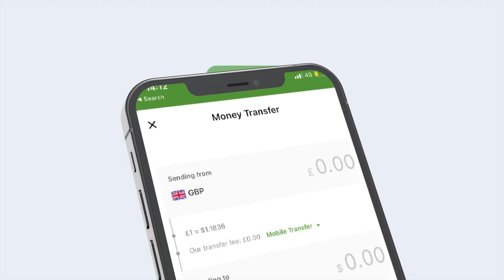Mucaaradka Ayaa Ku Suntanaa Dhacdadii Wasiir Siciid Sulub Ku Dhacday Markii.."Sul Cabdiraxmaan